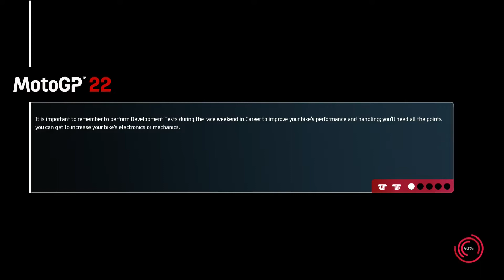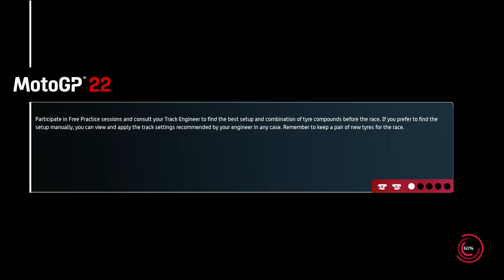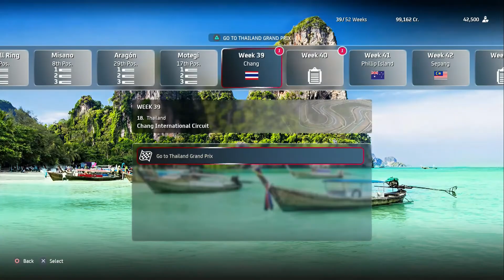Sporo walki z przeciwnikami | S1:O19 | MotoGP 22 PL Kariera #19